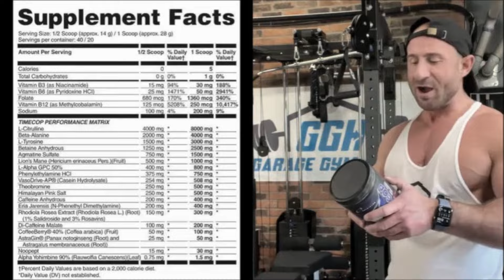County Jail vs. State Prison: The Shocking Differences I Lived Through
Code: GGH15

Code: GGH15

Code: GYMHOMIE15

Code: GGH10

Code: GYMHOMIE10

Code: GGH15

Code: Ari25

Code: GGH20

Code: GGH20

Code: GGH45

Code: GGH15

Code: GGH15

Code: GYMHOMIE

summary
In this conversation, Garage Gym Homie discusses the difference between county jail and state prison. He shares his personal experiences in both types of facilities and highlights the various aspects that distinguish them. Garage Gym Homie emphasizes the living conditions, treatment by law enforcement, food quality, and access to amenities in county jail and state prison. He also mentions the process of transitioning from county jail to prison and the differences in terms of comfort and freedom. Overall, he provides insights into the realities of incarceration in both settings.

takeaways
County jails are run by the county and state prisons are run by the state.
County jails are typically for individuals fighting a case or serving sentences of up to a year, while state prisons are for those with felonies and longer sentences.
Living conditions in county jails are often uncomfortable, with overcrowding, limited beds, and poor quality food.
Law enforcement in county jails can be violent and aggressive, with instances of abuse and mistreatment.
State prisons offer more amenities and a relatively more comfortable environment, with access to TV, recreational activities, and better food.
Both county jails and state prisons can be dangerous, with the potential for violence and tensions between different racial groups.

Chapters
00:00
Introduction and Overview
03:18
Living Conditions in County Jail
05:40
Treatment by Law Enforcement in County Jail
08:28
Transitioning from County Jail to State Prison
18:46
Amenities and Comfort in State Prison
23:26
Potential for Violence and Tensions in Both Facilities